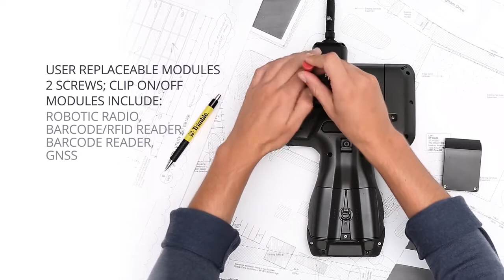CSDS Presents: TSC7 Feature - EMPOWER Modules